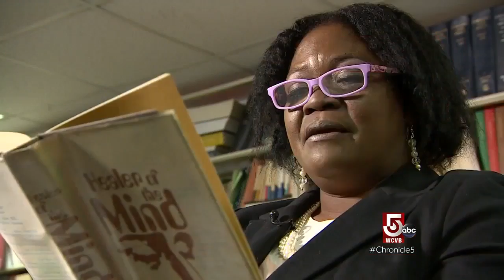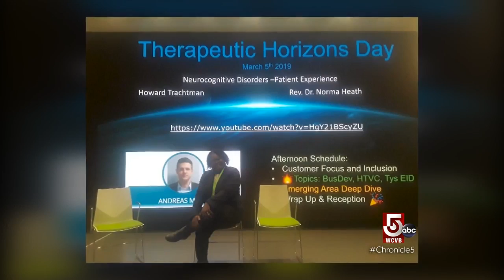Going from homeless to Harvard